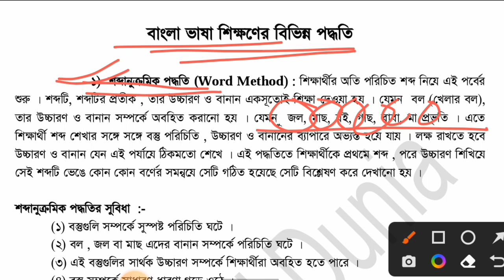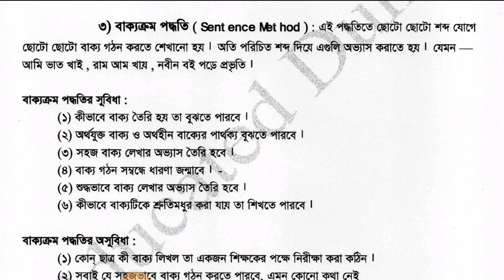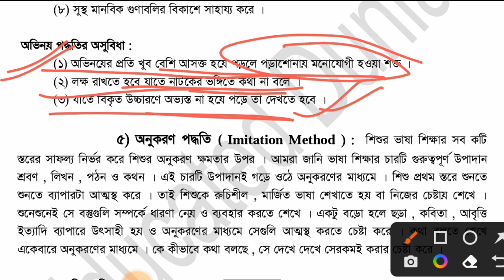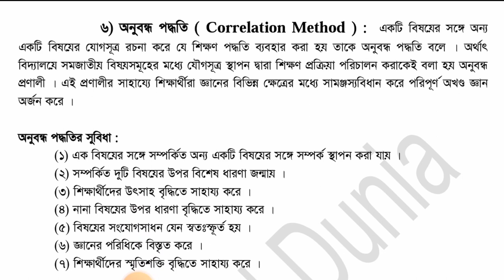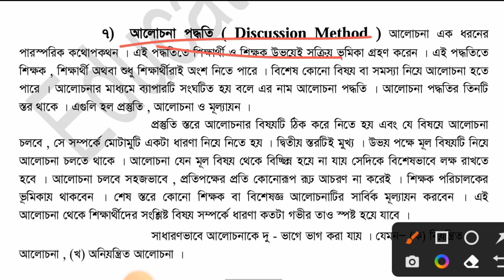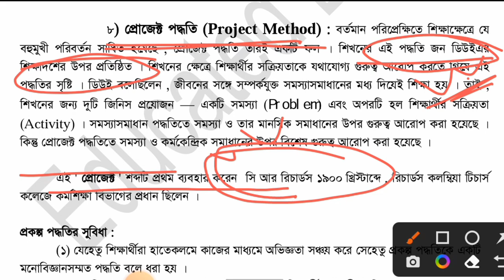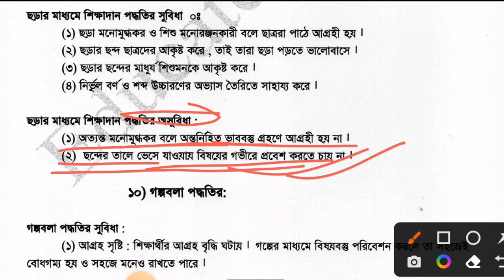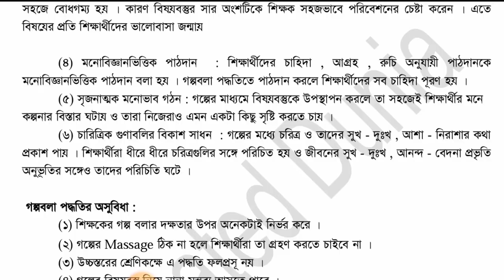Bengali Pedagogy || Part-6 || বাংলা ভাষা শিক্ষণের বিভিন্ন পদ্ধতি।